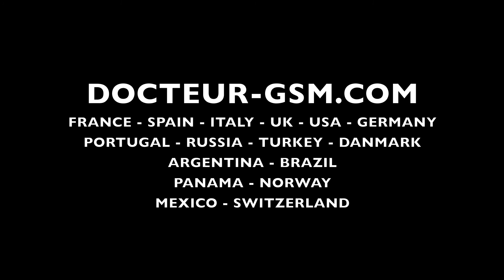Réparer écran vitre tactile ZTE Grand X IN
Réparer écran vitre tactile ZTE Grand X IN. La vitre tactile pour ZTE Grand X IN est disponible chez Docteur-GSM.Com à l'adresse suivante